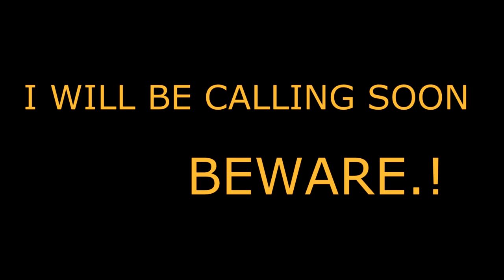KAPIL SHARMA | SARGUN | PRANK CLL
SARGUN ਨੂੰ ਬਚਾਇਆ KAPIL SHARMA  ਤੋਂ